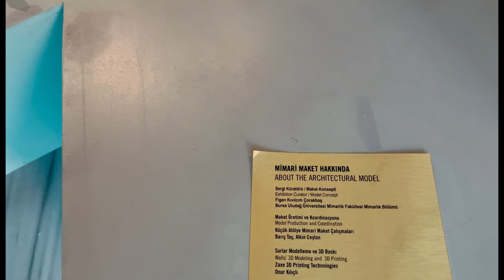TEKFUR SARAYI ~ A Short Walk to Palace of the Porphyrogenitus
The Palace of the Porphyrogenitus (Greek: τὸ Παλάτιον τοῦ Πορφυρογεννήτου), known in Turkish as the Tekfur Sarayı ("Palace of the Sovereign"),[1] is a late 13th-century Byzantine palace in the north-western part of the old city of Constantinople (present-day Istanbul, Turkey). An annex of the greater palace complex of Blachernae, it is the best preserved of the three Byzantine palaces to survive in the city (together with the ruins of the Boukoleon Palace; and the ruins of the Great Palace of Constantinople with its surviving substructures, retrieved mosaics and standing Magnaura section), and one of the few relatively intact examples of late Byzantine secular architecture in the world.

In 2021 it opened to the public as a museum after complete restoration and reroofing.[2] It displays examples of the types of pottery and tiles made in the abandoned palace buildings in the 18th century.

The Palace was constructed during the late 13th or early 14th centuries as part of the Blachernae palace complex, where the Theodosian Walls join with the later walls of the suburb of Blachernae. The name of the palace is known due to the accounts of the Byzantine historian Michael Critobulus, who described and named the palace during the Ottoman siege of Constantinople in 1453.[3] Although the palace appears at first glance to be named after the 10th-century emperor Constantine VII Porphyrogenitus, it was built long after his time, and is in fact named after Constantine Palaiologos, a son of the Emperor Michael VIII Palaiologos.[4] "Porphyrogenitus", meaning literally "born to the purple", indicated a child born to a reigning emperor. The emperor would show off the newborn heir from the balcony and have them proclaimed “Caesar Orbi”, or “ruler of the world”.[5] The palace also seemed to have unintentionally served as a location for usurpers and emperors in waiting to live in. Andronicus III stayed in the palace until his grandfather fully abdicated the throne. Similarly, John VI Kantakouzenos stayed in the palace while negotiating his regency of John V Palaiologos with Empress Anna of Savoy. Finally, John V Palaiologos would stay in the palace while completing his removal of John VI Kantakouzenos from power.[6] The palace served as an imperial residence during the final years of the Byzantine Empire.

The palace suffered extensive damage due to its proximity to the outer walls during the Ottoman conquest of Constantinople in 1453. Afterwards it was used for a wide variety of purposes. During the 16th and 17th century, it housed part of the Sultan's menagerie. The animals were moved elsewhere by the end of the 17th century, and the building was used as a brothel. From 1719, the Tekfur Sarayı pottery workshop was established, and began to produce ceramic tiles in a style similar to that of İznik tiles, but influenced by European designs and colors. The workshop had five kilns and also produced vessels and dishes.[7] It lasted for around a century before going out of business, and by the first half of the 19th century, the building became a poorhouse for Istanbul
 Jews. In the early 20th century, it was briefly used as a bottle factory, before being abandoned.[8] As a result, only the elaborate brick and stone outer façade survived as one of the few surviving examples of secular Byzantine architecture.

In July 2010, the palace underwent extensive restoration. In March 2015, a new roof was added to it and glass windows installed. As of 2021, the Palace has become a museum, with wooden floors and a new staircase.